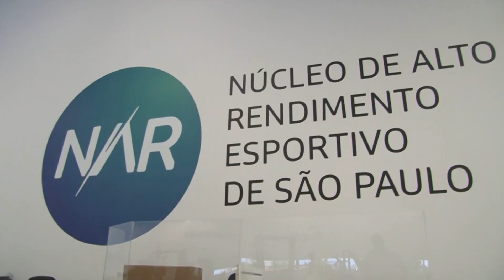SUB20 | Avaliação do elenco do SUB 20 no N.A.R. (Núcleo de Alto Rendimento de São Paulo) || LUSA TV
Avaliação do elenco do SUB 20 no N.A.R. (Núcleo de Alto Rendimento de São Paulo).

Locução Of: Thata Carreira